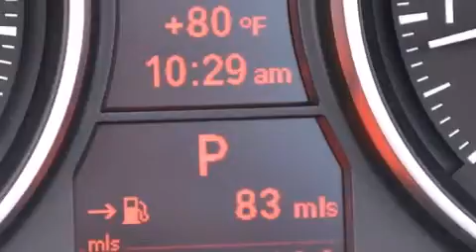Preowned 2011 BMW 328i Convertible Orlando FL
Haz clic aquí para ver el precio Hemos tenido el honor de servir a la zona de Lake Worth fl , le prometemos que su experiencia superará sus expectativas ! Year : 2011 Make : BMW Model : 328i Engine : Motor con 6-Cil de 3.0L Trans . : Transmisión Automática Millaje : 44,888 Stock : 56684 Offleaseonly.com 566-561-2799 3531 Lake Worth Rd Lake Worth , fl 33461